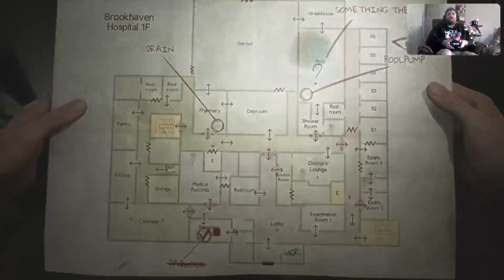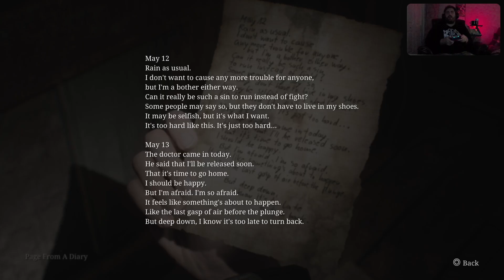Stream Second DayStarting starting Out in The Hospital